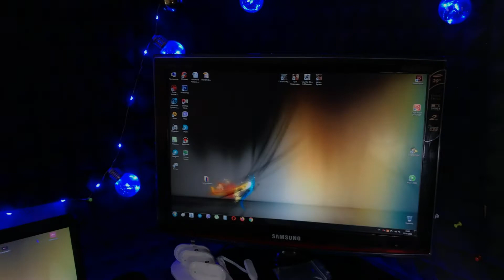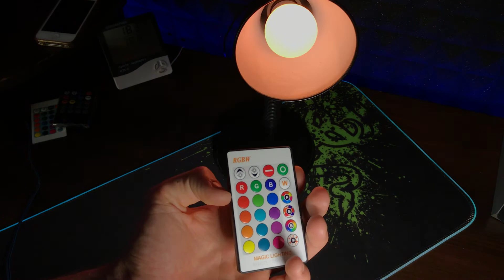RGB ЛАМПА с пультом с AliExpress за 1$ ОБЗОР ПРОВЕРКА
Купил лампочку с Китая за 1 доллар. Лампа светит разными цветами так же есть несколько режимов переливания .
С лампой в комплекте идет пульт .
ОБЗОР РАСПАКОВКА ПРОВЕРКА Лампы.